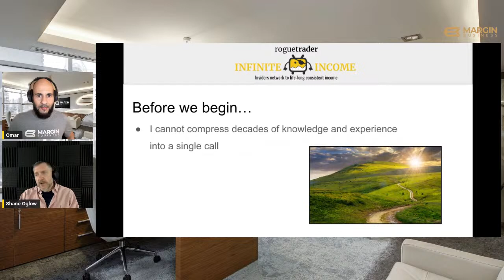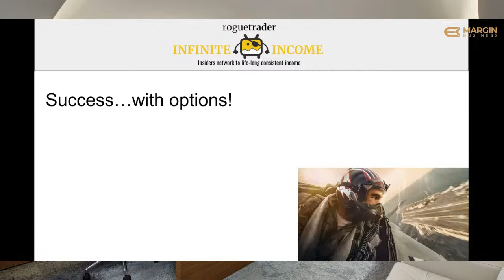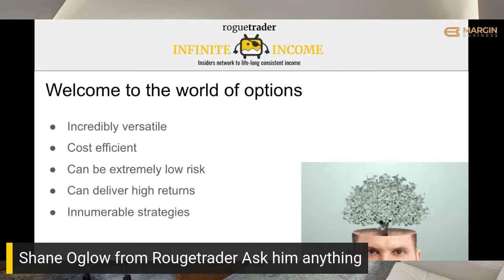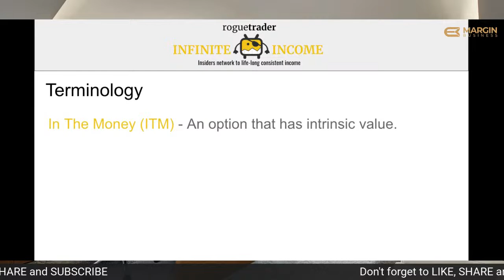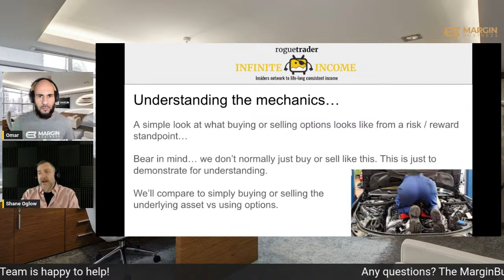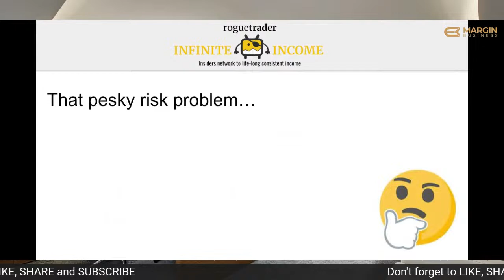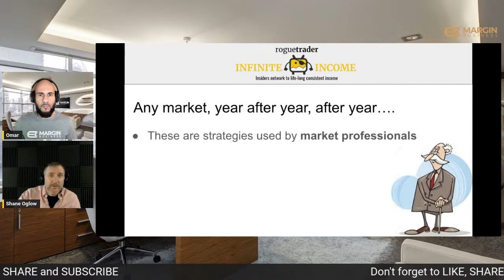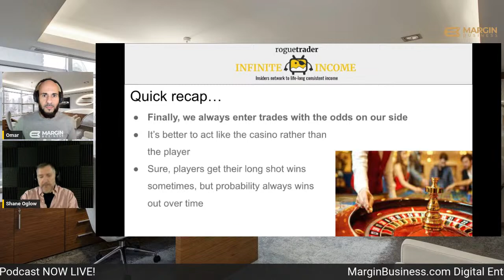Thriving in Economic Chaos: 7 Strategies You Need to Know!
Looking to become a profitable trader? Look no further than Rogue Trader Academy! Our mission is simple: to empower aspiring traders with no BS fundamentals and strategies for a lifetime of independent, profitable trading.

Trading with confidence takes time and knowledge, but with the right mentor and timely advice steeped in experience, that learning curve can be pared down significantly. Our mentors helped us become who we are today, and we're paying it forward to you with Rogue Trader Academy.

While trading isn't always easy, it's one of the most rewarding jobs out there, offering true financial freedom and independence. Join Rogue Trader Academy and take control of your financial future!